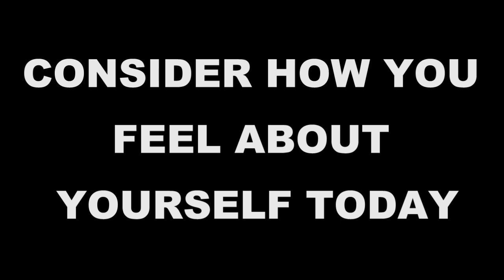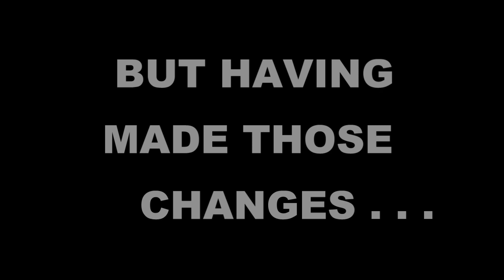Time Line Demonstration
Time Line Explained by Hypnotherapist Gary Barker